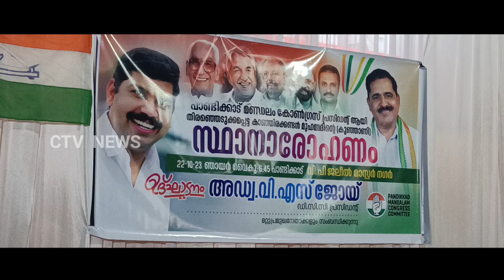കോൺഗ്രസ് പാണ്ടിക്കാട് മണ്ഡലം പ്രസിഡന്റായി കാഞ്ഞിരക്കണ്ടൻ മുഹമ്മദ് (കുഞ്ഞാണി) ചുമതലയേറ്റു. | CTV NEWS